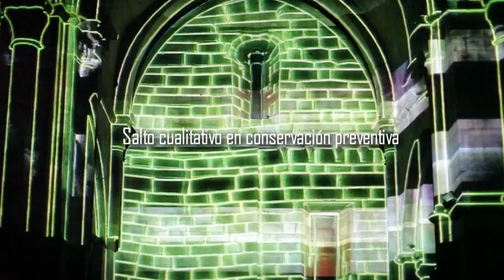MHS, Sistema de Conservación Preventiva y Gestión Solvente del Patrimonio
La Fundación Santa María ha desarrollado un sistema de monitorización adaptado al patrimonio basado en la colocación de sensores inalámbricos en edificios y bienes históricos que permite controlar online sus parámetros ambientales y estructurales, reducir riesgos, mejorar su preservación, optimizar costes y propiciar su gestión solvente. Bajo la denominación de MHS (Monitoring Heritage System), la entidad lo aplica con éxito en el Plan de Intervención Románico Norte, promovido por la Junta de Castilla y León y  galardonado con el premio Europa Nostra, así como en otros monumentos y/o edificios.

Los técnicos de la entidad aguilarense han diseñado sensores de gran precisión y con distintas funcionalidades que se colocan en puntos estratégicos de las iglesias, monumentos, edificios históricos y/o civiles. Estos dispositivos inalámbricos, de pequeño tamaño y escaso impacto visual, detectan diversos parámetros ambientales y estructurales: temperatura, humedad, presencia, intensidad lumínica, vibraciones, etc.

Registran los datos y los envían  a un servidor central donde son analizados por un equipo multidisciplinar que determina el diagnóstico preventivo y el protocolo de actuación a seguir en cada edificio, corrigiendo posibles alteraciones o patologías. Puede ir incluso más allá y activar un protocolo automático, remoto y en tiempo real. Por ejemplo, en caso de detectar una humedad, pueden activar la apertura de ventanas o la puesta en marcha de calefactores.

Mave, laboratorio de éxito
La iglesia de Santa María de Mave (Palencia) ha sido el primer templo en el que se ha puesto en marcha este sistema. Ha sido el laboratorio donde la Fundación Santa maría la Real ha probado con éxito las funcionalidades y ventajas del MHS. Los técnicos han instalado sensores para medir parámetros de humedad y temperatura, además de un acelerómetro triaxial para controlar las vibraciones estructurales que pueda padecer el templo, previniendo la aparición de grietas u otras patologías. En este mismo templo, el MHS ha extendido sus funcionalidades a la seguridad y  promoción turística, ya que a través de novedosas aplicaciones tecnológicas, se permite un acceso controlado a las visitas, la proyección de un 3D y  la puesta en marcha del sistema de iluminación diseñado para crear diferentes escenas o ambientes, guiando la mirada del visitantes hacia los testimonios más destacados.

En otros planes
La iglesia de Villanueva de la Torre y el monasterio Santa María la Real, en la provincia de Palencia, así como los templos de Ailanes y Albacastro, en Burgos, son otros de los templos incluidos en Románico Norte que también se han monotorizado. Las buenas experiencias recogidas en este plan, han hecho que la apuesta por el MHS se haga efectiva en otros planes como Románico Atlántico, un proyecto de colaboración transfronteriza para la restauración de templos románicos de Salamanca, Zamora y Portugal en el que intervienen la Junta de Castilla y León, la Fundación Iberdrola, la Secretaría de Estado de Cultura de Portugal y la Fundación Santa María la Real, además de las Diócesis de Zamora, Astorga, Salamanca y Ciudad Rodrigo.

SHBuildings
Ahora bien, el MHS no es terreno exclusivo del románico, ya que el sistema se aplica  en otros monumentos o edificios civiles.  La catedral de Palencia, el Museo Vasco y de la Historia de Bayona en Francia,  y la iglesia de San Pedro de Roriz en Portugal serán los tres edificios piloto en los que se ponga en marcha el proyecto europeo SHBuildings, que síguela senda del MHS y está destinado a crear un sistema que garantice la gestión integral de edificios históricos. El proyecto, coordinado por la Fundación Santa María la Real, en el que participan otras empresas, entidades y administraciones de España, Francia  y Portugal, se enmarca en el Programa de Cooperación Territorial del Espacio Sudeste Europeo, Interreg IV SUDOE.